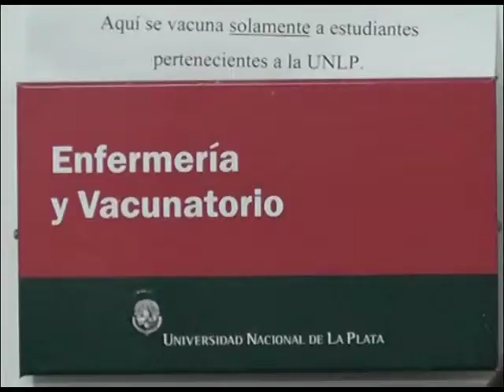QM NOTICIAS - VACUNACION FACULTAD